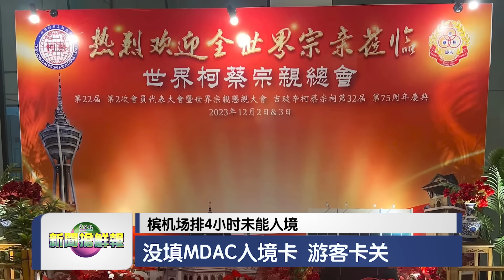新闻抢鲜报｜2023-12-3 —— 牵父母手上庭 少年2千保外 控抢劫不认罪 ● 丰田威驰司机疑撞死人 家属吁目击者供视频照片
【惊】牵父母手上庭 少年2千保外 控抢劫不认罪
【道】丰田威驰司机疑撞死人 家属吁目击者供视频照片
【挤】槟机场排4小时未能入境 没填MDAC入境卡 游客卡关
【胜】补选低投票率 得票增逾万张 阿末沈苏里得近6.5万票胜选
【狂】笑称只有五分饱 大胃王半小时吃15碗面
【震】一度发海啸预警 民众仓皇逃 菲南棉兰老岛7.6级地震 1死